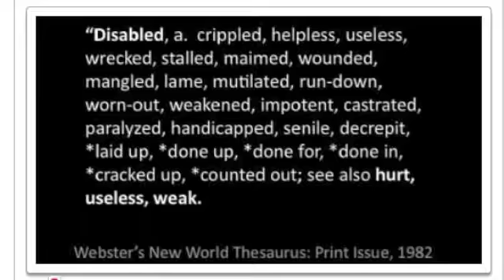Pushing The Envelope: Disability and Precious Jones